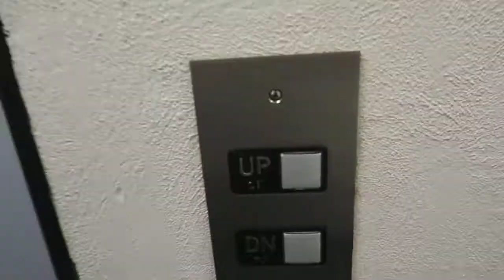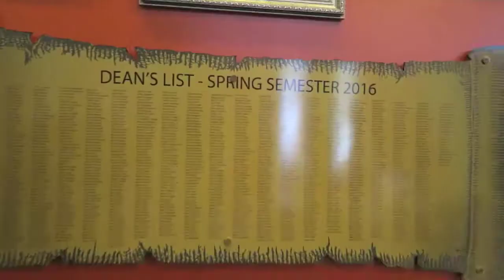Cedar City Tour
Enjoy a captivating tour of Cedar City, Utah, where Carli & I spent 2 years of our lives.